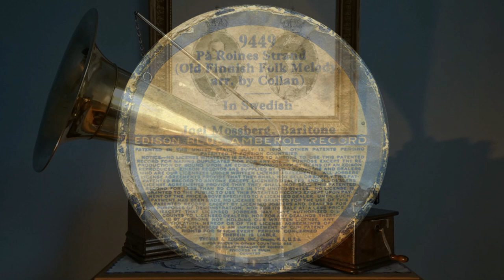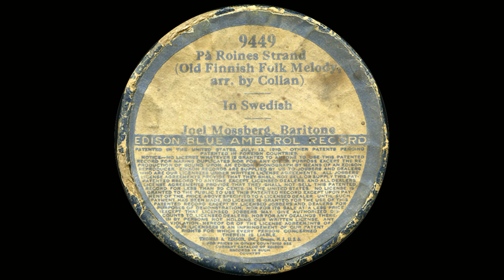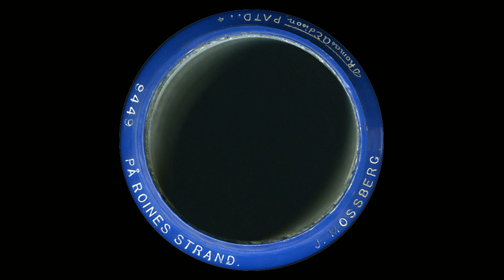Joel Mossberg – På Roines strand 1916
Tekst av Zacharias Topelius. Musikk av Karl Collan.
Edison Blue Amberol 9449.
Edison Home phonograph model B.